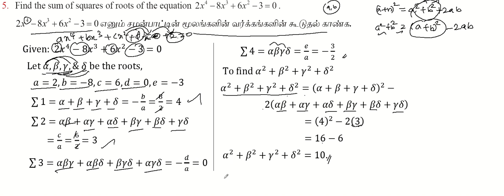12th Maths | Chapter 3 - Theory of Equations | Exercise 3.1 - Question Number 5 | சமன்பாட்டியல்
12th Maths | Chapter 3 - Theory of Equations | Exercise 3.1 - Question Number 5 | சமன்பாட்டியல்